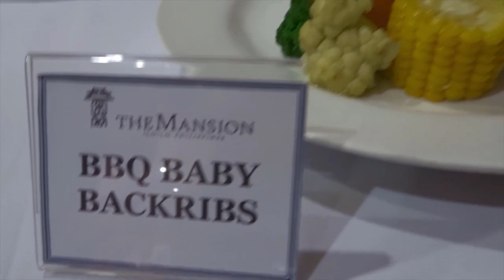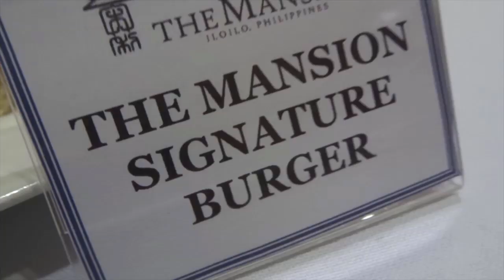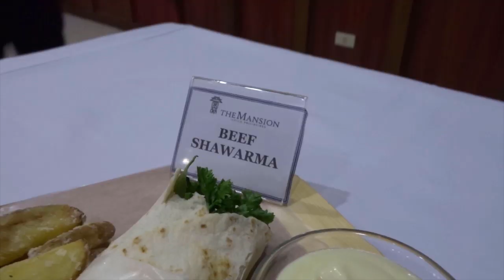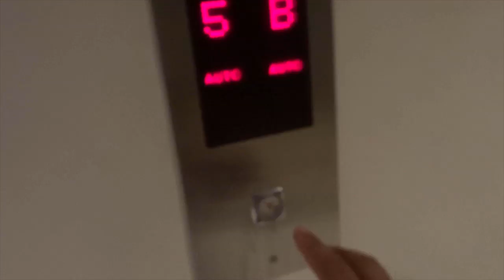The Mansion Iloilo Made Me Eat All Their Food (Pool Club Menu)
Before The Mansion Hotel's Pool Club Menu became public, I ate all their food.

Visit ILONGGO DAD's WEBSITES!!